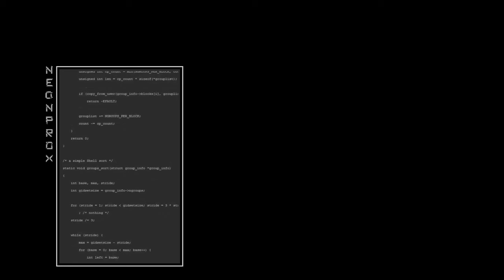Cyber Roots | Industrial Cyberpunk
Or dislike and leave me a comment about how much you hate it!

Talkies and screamies from 1:15 to 3:43 by Chelsea.
Screamies from 3:43 on: Neon.

Cyber Roots is my return to my roots in the industrial cyberpunk genre. After some exploration outward, it's nice to be home.

忍: A Haiku of Vengeance is a ten-part music album based on ten haikus based in Feudal Japan about a woman seeking revenge on a lord after her village is burned.